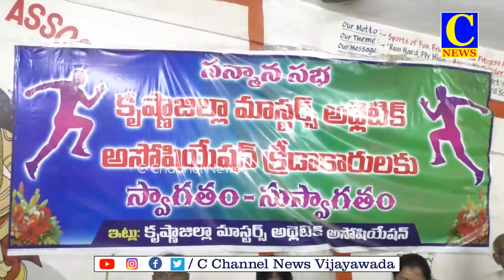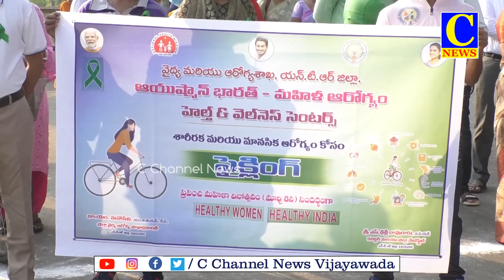05 03 2023 EVENING NEWS PART 1